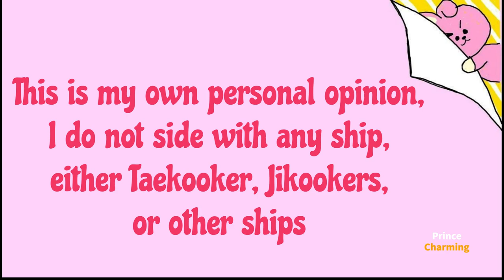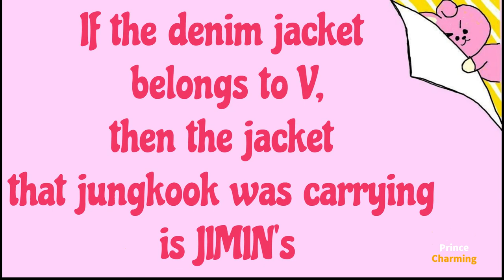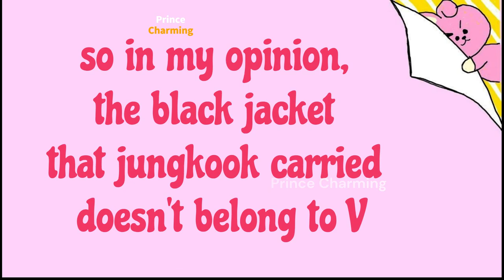Who owns the jacket ? [JIKOOK & TAEKOOK ANALYSIS]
Who owns the jacket ? JIMIN or V ?

Tekook
Taekook analysis
Jikook analysis
Minkook analysis
jikook
minkook
jikooklovestory